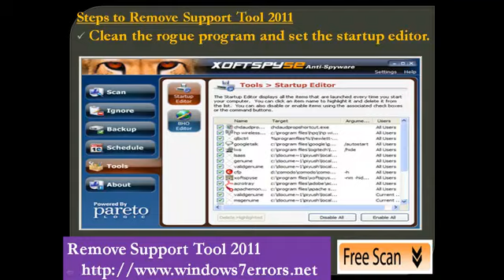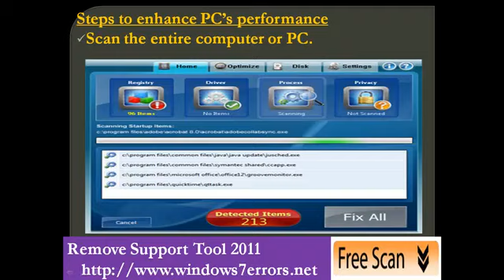Remove Support Tool 2011: Effective video Tutorial to Prevent This Cyber Infection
System tool 2011 infects system security and performance by performing registry settings. This is a rogue application that continues to appear as fake security alerts and promotional adverts. You should instantly remove Support Tool 2011 from system upon detection. You can use Anti-spyware software to remove it.